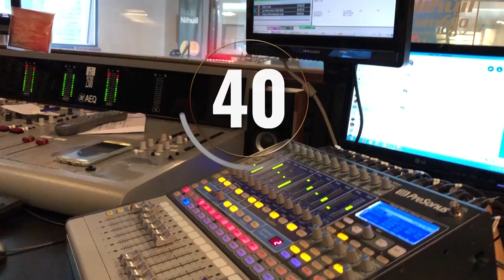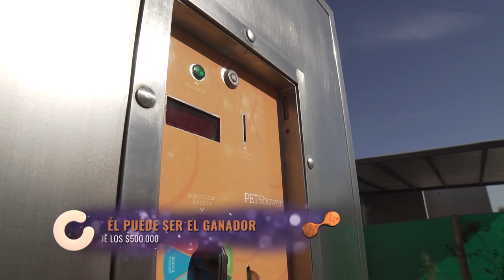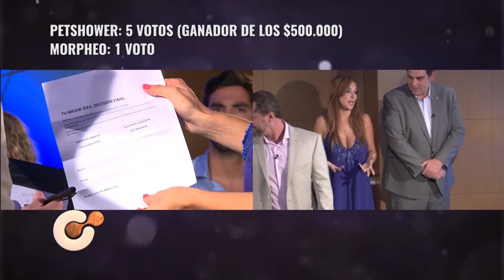Tu Mejor Idea - Capítulo 17